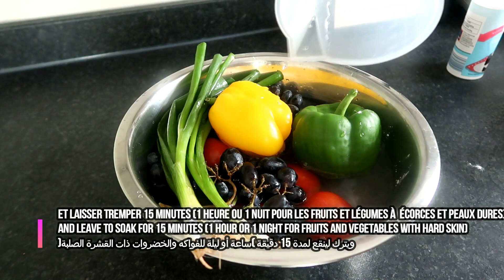Comment laver ses fruits et légumes ? / LA SOLUTION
Bonjour à tous, aujourd'hui je vous propose deux astuces pour savoir comment laver et conserver ses fruits et légumes jusqu'à plusieurs semaines ! Ainsi on évite le gâchis. Alors ne vous posez plus la question de savoir comment conserver les fruits et légumes, je vous donner la solution. Bien évidemment il y a d'autres petites astuces qui permettre une conservation maximale notamment leurs places ou non dans le frigo (celles que je vous propose fonctionne parfaitement pour moi) et ne me prends pas beaucoup de temps à faire. Et puis surtout quand je les sors de mon frigo, ils sont déjà prêts à être préparés pour mes recettes.

Ingrédients :
eau
1/2 verre de vinaigre blanc
bicarbonate de soude